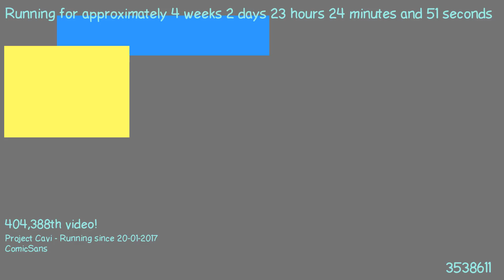1487626149 - Webdriver Cavi - F_0